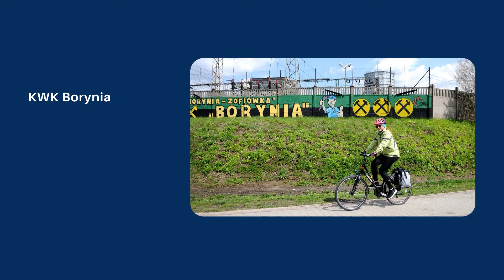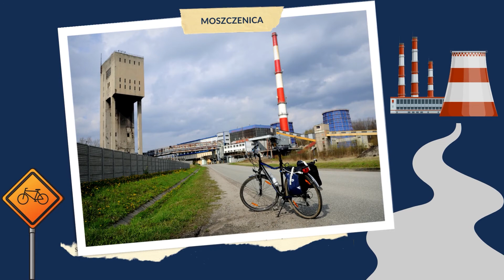RowerON2021 - Trasa Górnicza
Trasa Górnicza ⚒ prowadzi po okolicach Jastrzębia-Zdrój 🚴 3⃣0⃣⃣▪️1⃣ km pełnych zróżnicowanych terenów oraz nawierzchni 🚴🙃